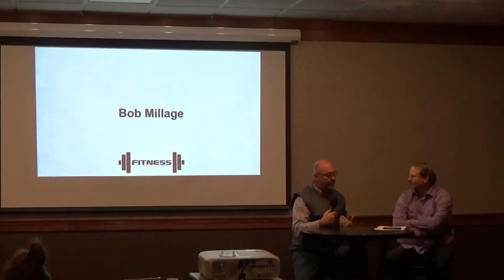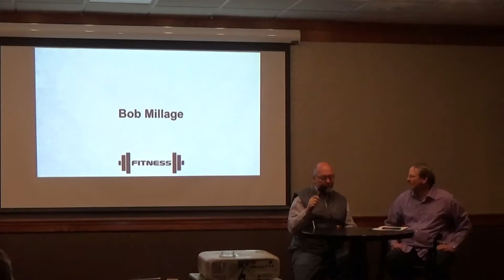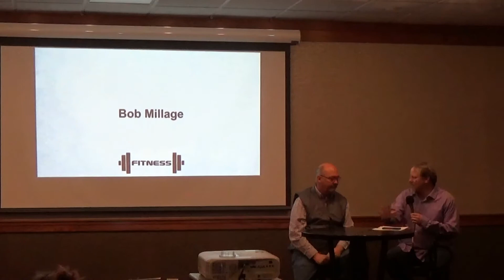Bob Millage Interview